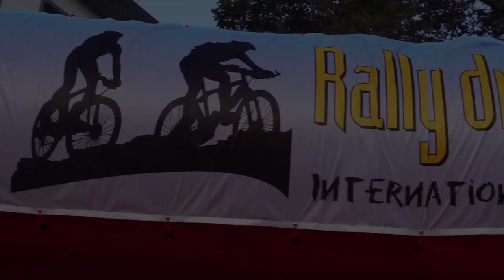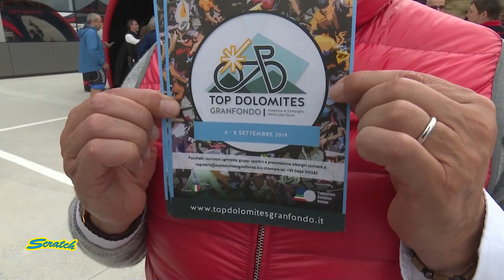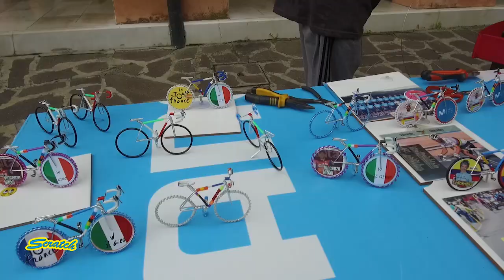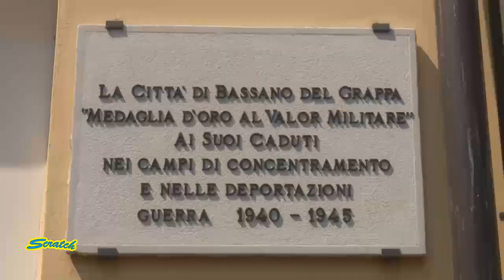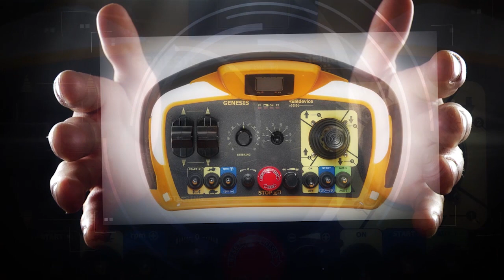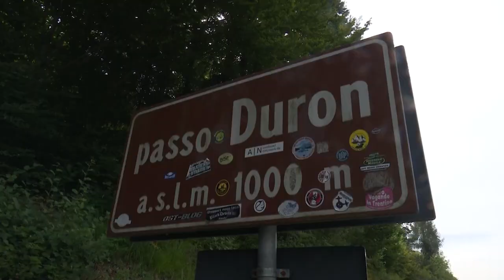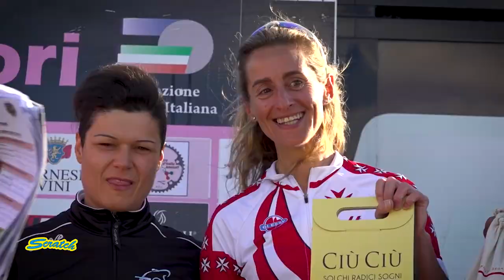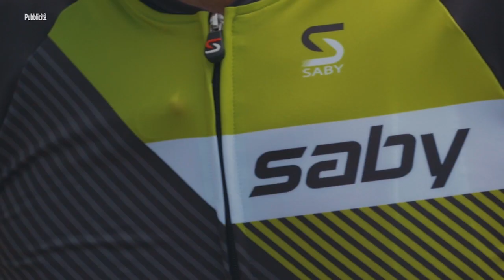SCRATCH TV - SPECIALE GIRO D'ITALIA STAGE 18 SANTA MARIA DI SALA (VE)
-Tappa18  Giro d'Italia edizione 102 Santa Maria di Sala (VE) 30 Maggio 2019
- 65a edizione Trofeo Alcide De Gasperi 2 Giugno 2019
- Mountain bike, Coppa del Mondo Fort William 2019
- Giro Italia Amatori  dal 31 Maggio al 2 Giugno 2019

 Ospite in studio: Chiara Ciuffini